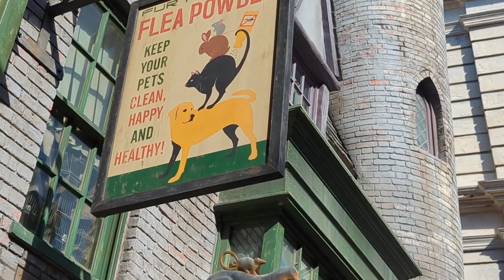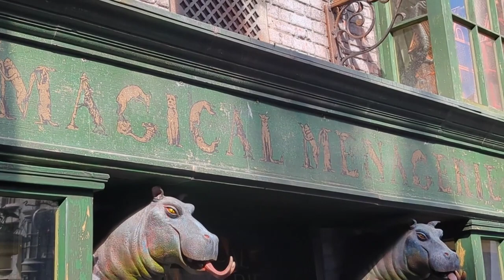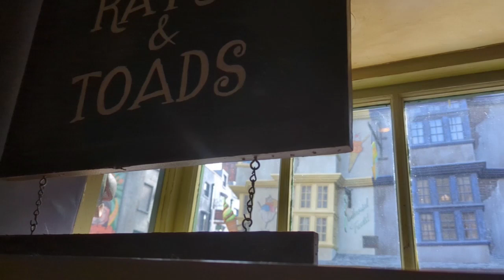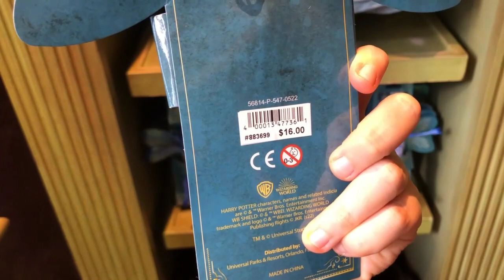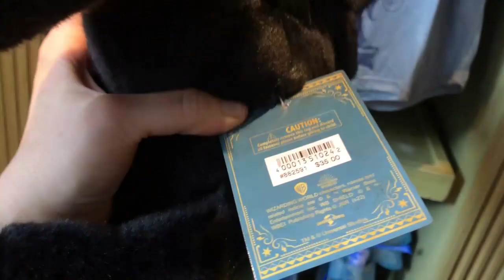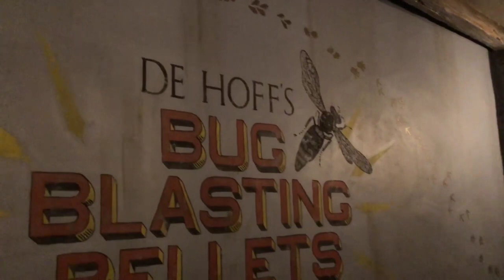MAGICAL MENAGRIE SHOP TOUR || WIZARDING WORLD OF HARRY POTTER || MUSIC BY EPIDEMIC SOUNDS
Welcome witches, wizards, & muggles! Come join me & explore Magical Menagerie Shop Tour at the Universal Orlando- The Wizarding World of Harry Potter!

Grab a snack, a cup of coffee or tea and enjoy the ambience! What do you think of this video?